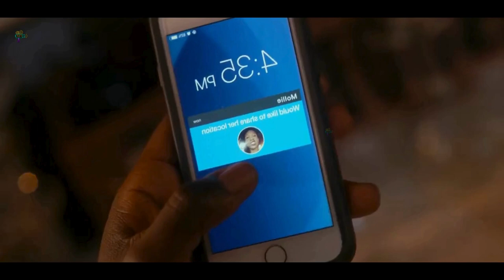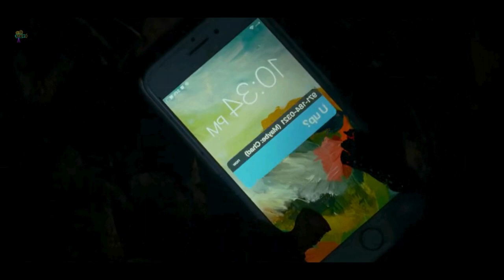A Man selling Human Meats | don’t miss @MovieStoryRecapsOfficial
Movie   -  Fresh (2022)

Story -  After quitting dating apps, a woman meets the supposedly perfect man and accepts his invitation to a romantic weekend getaway, only to find that her new paramour has been hiding some unusual appetites.

Directors   -  Mimi Cave
Writers       -  Lauryn Kahn
Stars          -  Daisy Edgar-Jones, Sebastian Stan, Jojo T. Gibbs

Keep Supporting!!